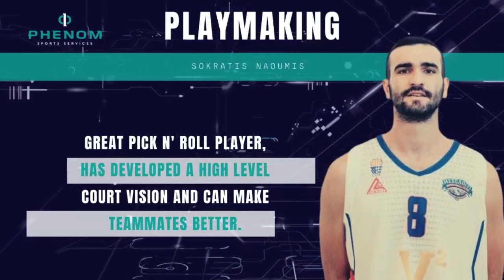Sokratis Naoumis || Scouting Report by Phenom Sports Services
This is the latest Scouting Report of Sokratis Naoumis by Phenom Sports Services.

Name: Sokratis Naoumis [#8]
Current Team: Charilaos Trikoupis (Greek A2)
Born: Aug 4, 1997 (22 years old)
Birthplace/Hometown: Agrinio, Greece
Nationality: Greece
Height: 6-2 (187cm)
​Weight: 178 (81kg)
Description: A player who can change the tempo of any game with his high energy, his unique ability on stealing the ball and his scoring instincts

Musik